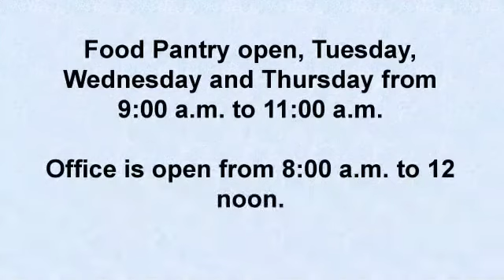Foothills UMC Sunday Worship 9 12 21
FOOTHILLS UNITED METHODIST CHURCH

To view/download or print Pastor Brad's Sermon Notes, please

Worship Program - 9/12/21 –16th Sunday after Pentecost

Church Bell Ringer:  Grayson Cirillo

Prelude:  “He Reigns” by James Denton; Malcolm Kogut, Organist

Hymn:  #158 “Come, Christians, Join to Sing” (vs. 1, 2 & 3)

Welcome:  Pastor Brad

Tithes and Offerings:  Pastor Brad

Anthem:  “O For a Thousand Tongues to Sing”

Scripture Reading:  Hebrews 10: 19-25 (New International Version of the Bible), Reader, Pete Cirillo

Prayer Time/The Lord’s Prayer:  Pastor Brad

Special Music:  “On Eagle’s Wings”, Chancel Choir

Prayer of Confession:  #890

Celebration of Holy Communion:

Sermon:  “Some Assembly Required”, Pastor Brad

Closing Hymn:  #557 “Blest Be the Tie That Binds”, (vs. 1-4)

Closing Prayer:  Pastor Brad

Postlude:  “Prelude in Bb”, by Bach; Malcolm Kogut, Organist